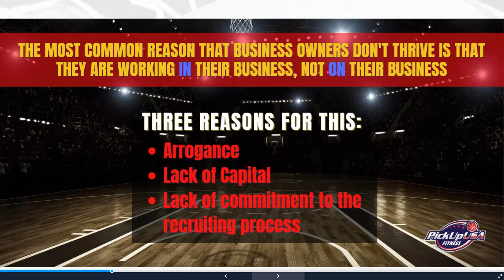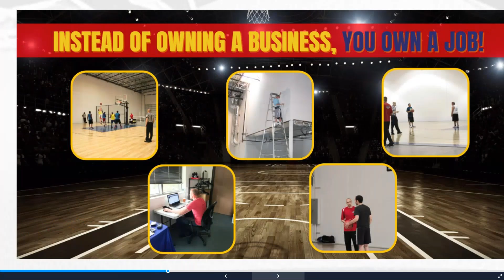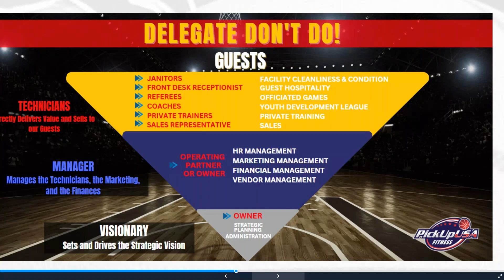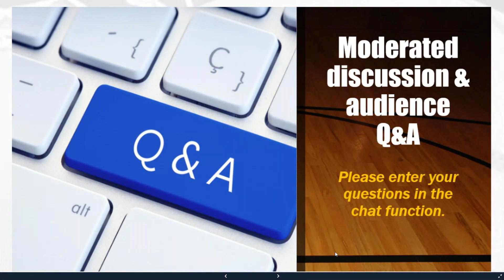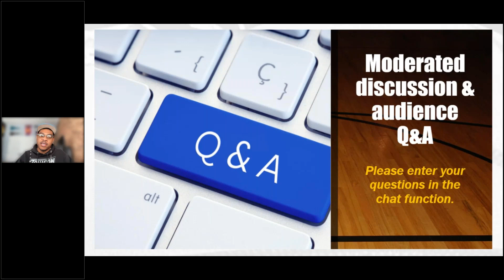Assembling Your Squad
Best practices on how to assemble a high-producing PickUp USA team.